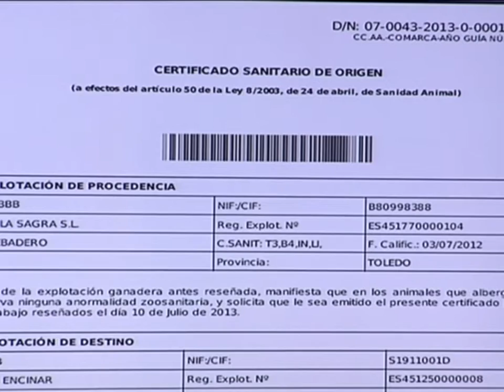Herramienta para agilizar los trámites de las explotaciones ganaderas en la región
25.000 ganaderos en castilla-la mancha podrán agilizar los trámites de sus explotaciones tras la puesta en marcha de una "unidad ganadera virtual". Con este sistema electrónico se evitarán así los desplazamientos a las oficinas comarcales y evitar además el pago de ciertas tasas administrativas.
25.000 ganaderos en castilla-la mancha podrán agilizar los trámites de sus explotaciones tras la puesta en marcha de una "unidad ganadera virtual". con este sistema electrónico se evitarán así los desplazamientos a las oficinas comarcales y evitar además el pago de ciertas tasas administrativas.
Una noticia esperada por el sector ganadero y que evitará así muchos desplazamientos a las oficinas comerles agrarias y evitar así el pago de ciertas tasas administrativas.
A través del buscador Google, se accede a este nuevo sistema electrónico denominado  "unidad ganadera virtual" que está operativo 24 horas al día 365 días al año al que puede acceder terceras personas autorizadas, titulares de la explotación, los veterinarios del gobierno regional y el veterinario autorizado para realizar trámites y firmas de guías.
Con este sistema se garantiza la seguridad y confidencialidad de los datos. Es un trabajo que comienza hoy pero que poco a poco incorporará nuevas prestaciones como: libro de registro de explotación, solicitud de elementos de identificación de ganado, libro de tratamientos y explotaciones autorizadas para la alimentación de aves necrófagas.